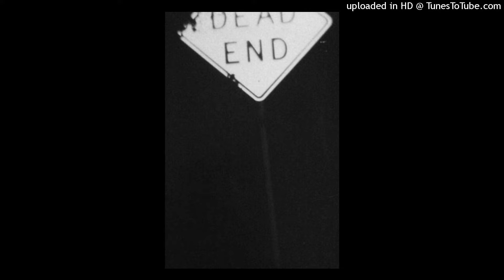[FREE] Emotional GUITAR ONLY XXXTentacion x Billie Eilish TYPE BEAT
88 bpm
F# minor

IMPORTANT:
You always have to give credit (prod. by Center Kiddo) in the title of your song. If you want to use this beat commercially (Spotify, etc), you must purchase a lease.
Don't register this with content id cause then my video will get